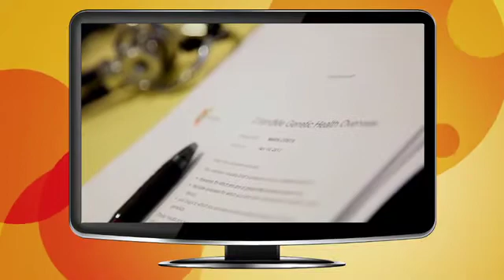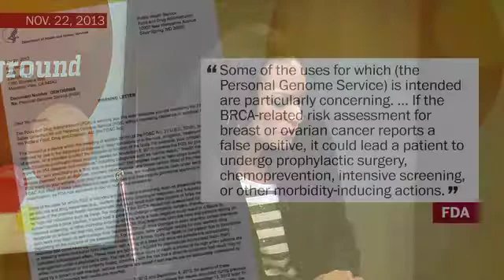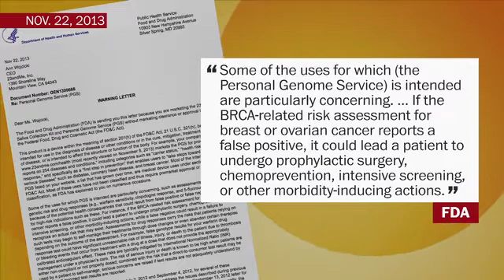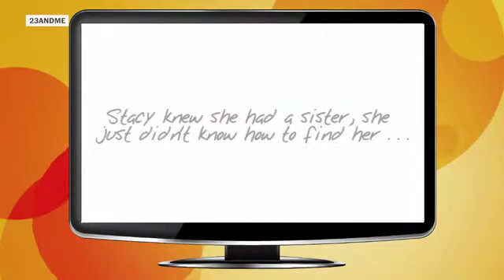Testing your genetic makeup -- from home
The company 23AndMe says that its "Personal Genome Service" can detect more than 240 genetic conditions and traits, but the FDA says the group has failed to provide the scientific data necessary to prove that its test works.